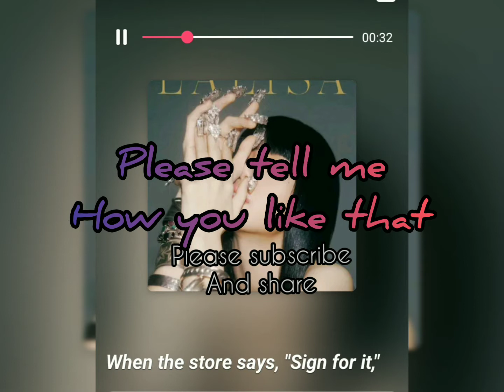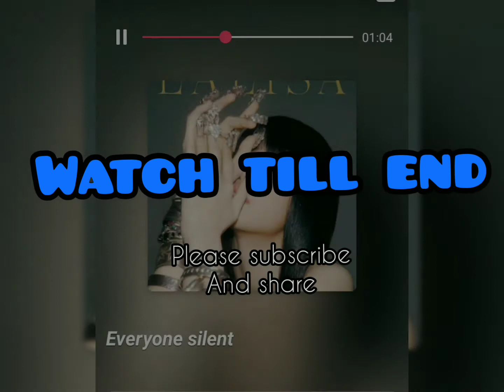money lyrics(Lisa)cover song by -The wind#blakpinkcover